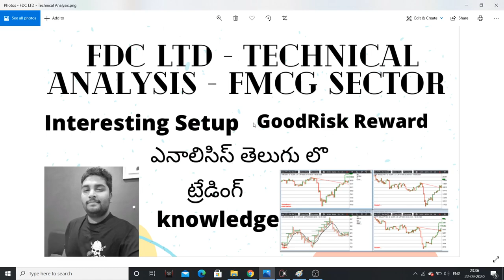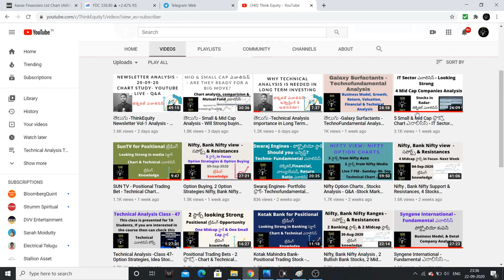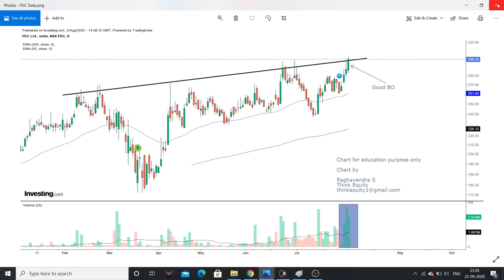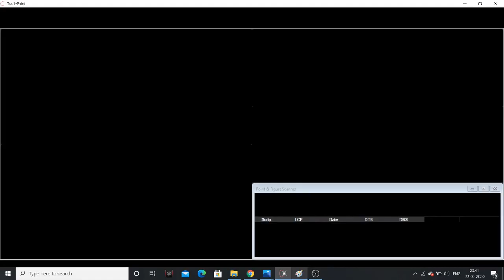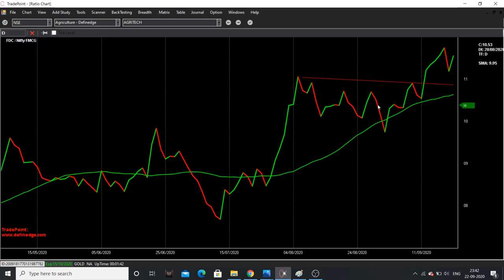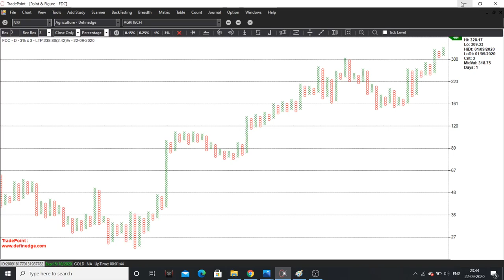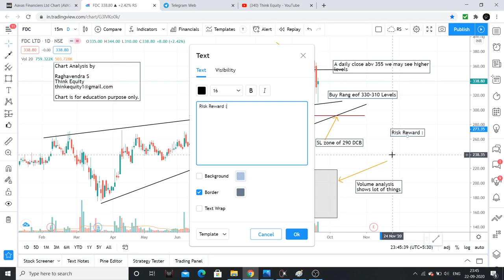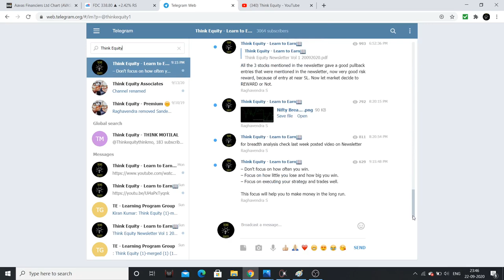తెలుగు- FDC LTD - Technical Analysis - Low Risk & High Reward Setup- ట్రేడింగ్ knowledge తెలుగు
1. The Dhandho Investor
2. Common Stocks and Uncommon Profits
3. One Up on Wall Street
4. Learn to Earn
5. The Unusual Billionaires
6. Reminiscence of a stock operator

Technical Analysis Books:
1. how to make money trading with charts
2. Technical Analysis and Stock market profits

Some Self-help books I recommend to read:
1. Power of your Sub- Conscious Mind
2. Think and Grow Rich
3. The Steve Jobs Way
4. Ted Talks
5. Crush It
My Video gear:
1. Samsung Galaxy S8
2. Dell Laptop
3. Microphone
4. Gorilla Pod